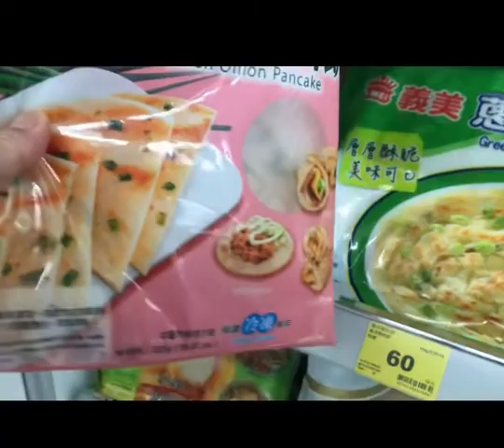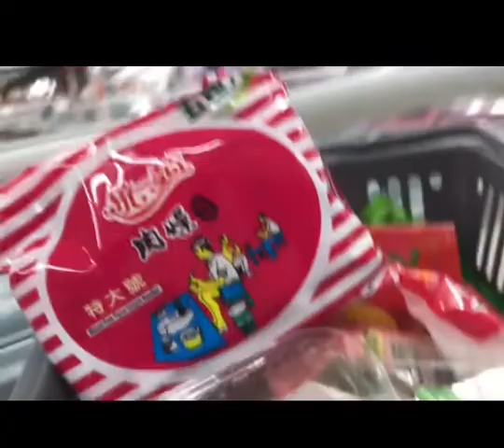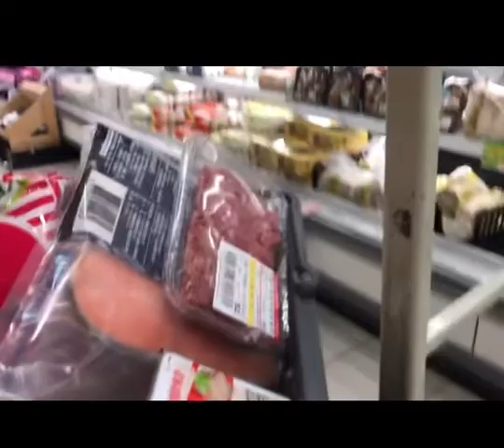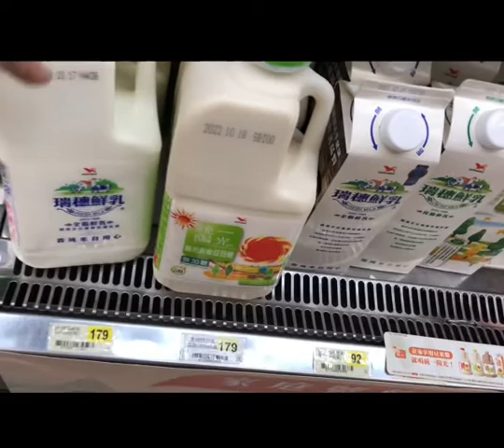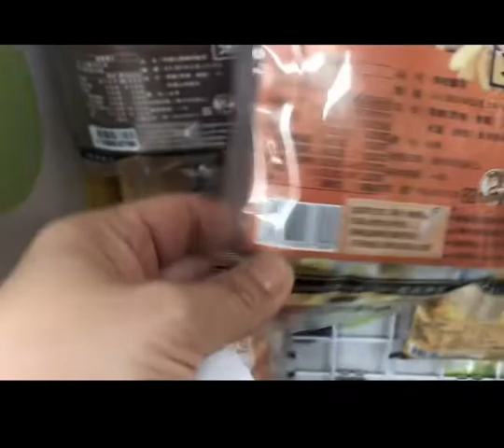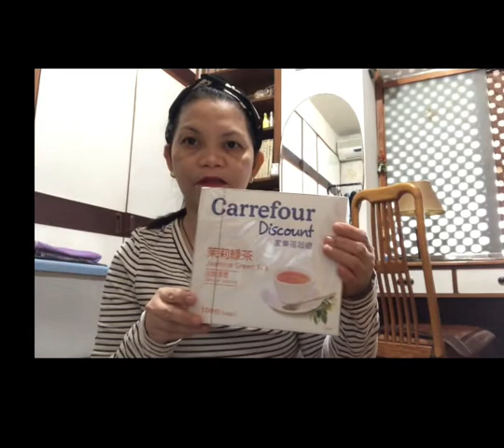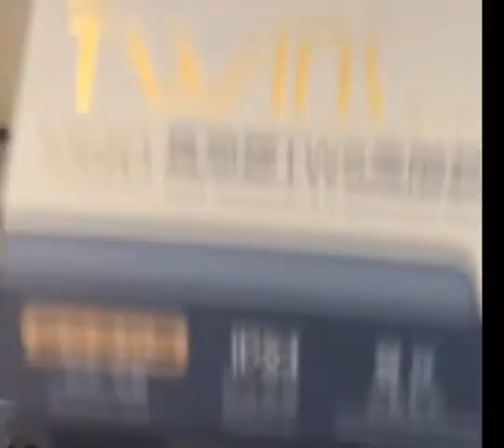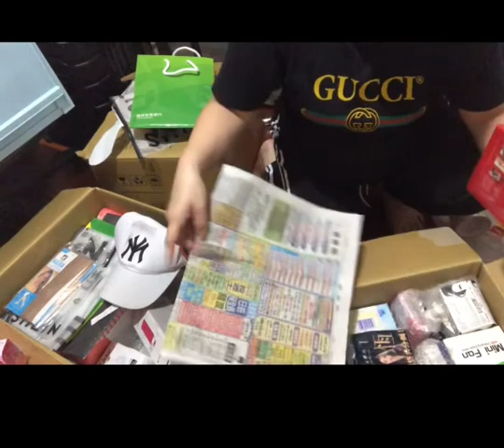Palengke day t mga pang lagay sa balikbayan box